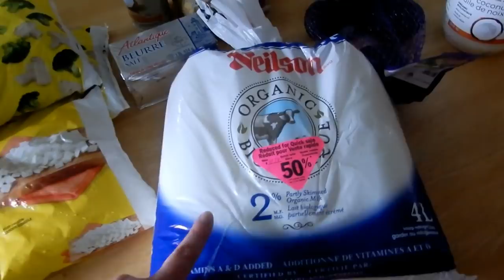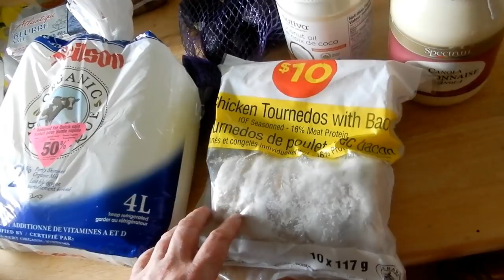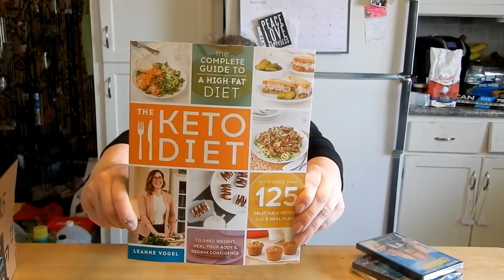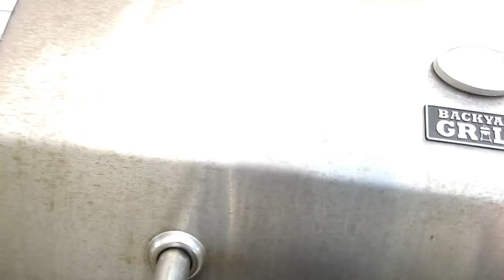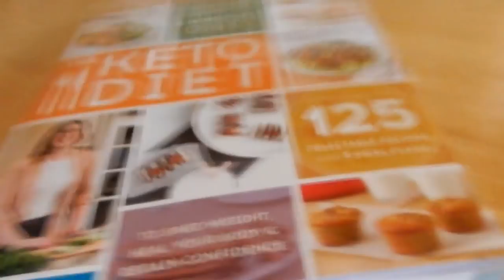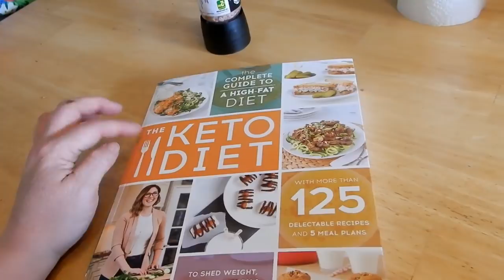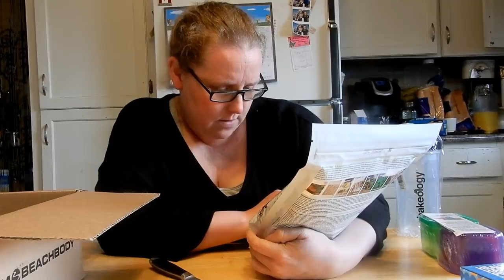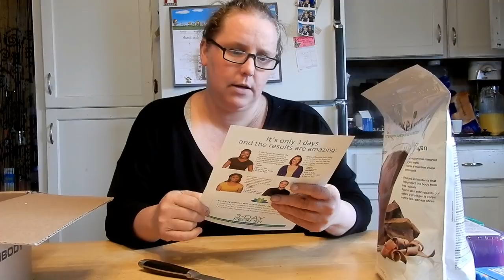DITL: Keto, Beachbody and lots of Chit Chat!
Hi Friends, well it’s a day of chit chat.  A couple of unboxings and lots of planning about a better me!

For those interested in the Keto book I bought off of Amazon, here is  the link.

For those interested in the Basking Shark Video I mentioned in this video, heres my video link.

Want to join the Beach body challenge and get the same box I opened on this video, here is the link.

For those interested in Beach Body, fitness, programs and nutrition please check out my daughters Beach Body Website, she would love to hear from you and would be able to assist you with any questions.
Here is her link!

B0V 1A0

Twitter Scotianliving